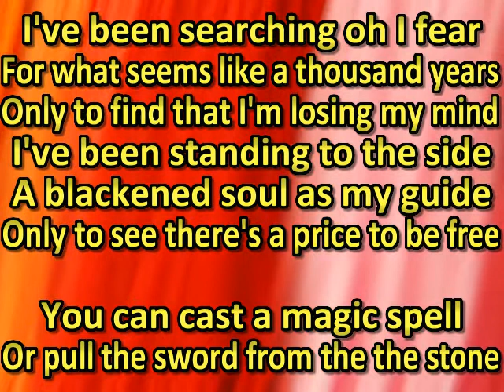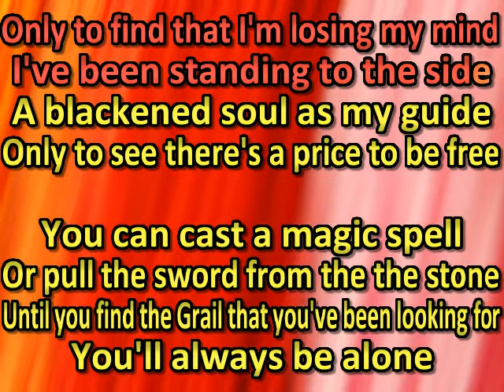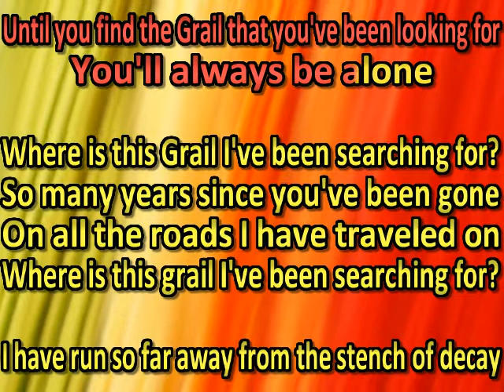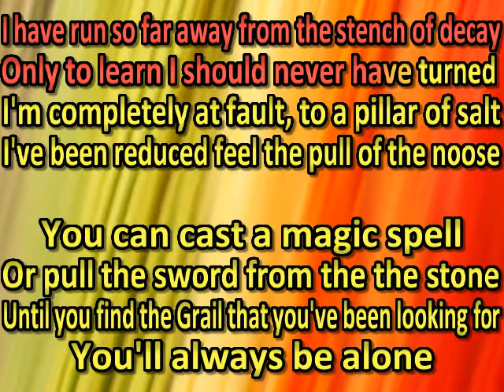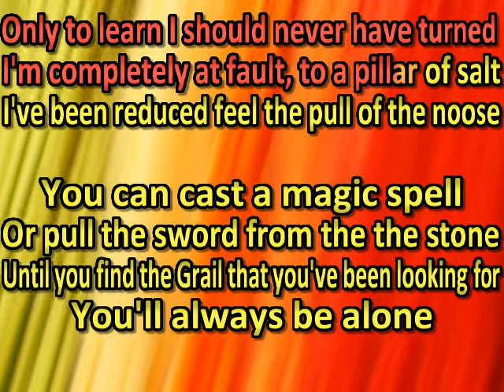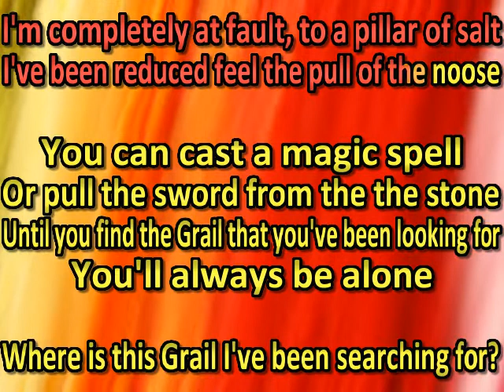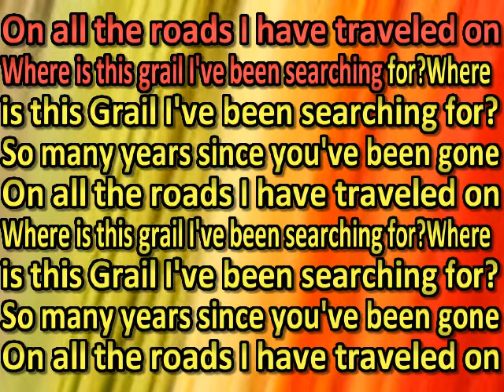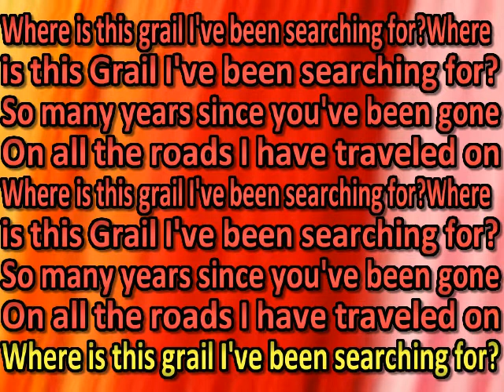Fozzy Grail (karaoke) (by request)